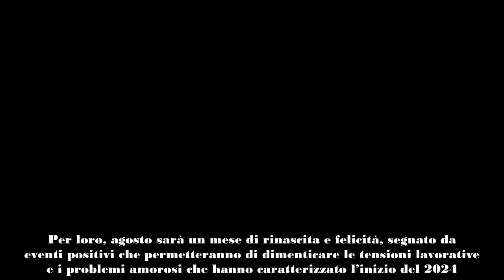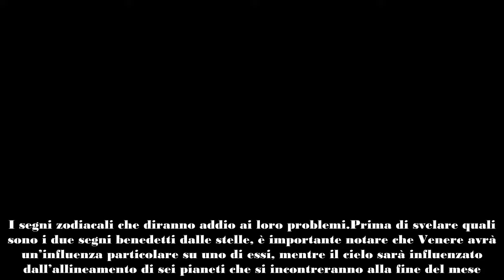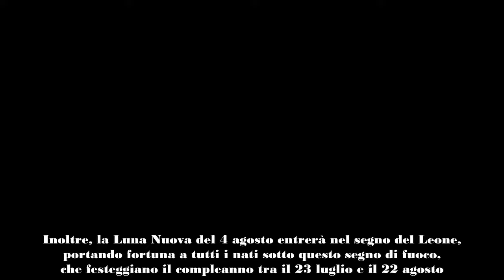Sarà un agosto pieno di fortuna per questi segni zodiacali diranno addio ai loro problemi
Agosto sarà un mese di grande fortuna per questi segni zodiacali, che finalmente potranno salutare e lasciare alle spalle tutte le difficoltà e le preoccupazioni che li hanno accompagnati fino ad ora.